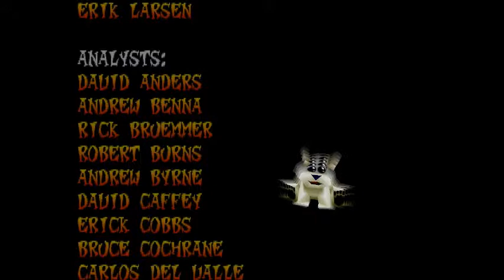Let's Play Crash Team Racing Part 4 - Shortcuts Everywhere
I fail to do a shortcut here and there, but these are easily the biggest shortcuts in the game that you can do rather easily!

-This Part was recorded by Yogi the Sandwich Deliveryman